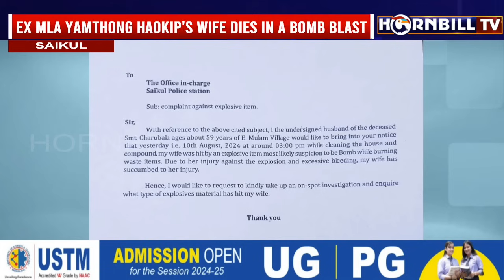NORTHEAST EXPRESS | 11th AUGUST | HORNBILLTV